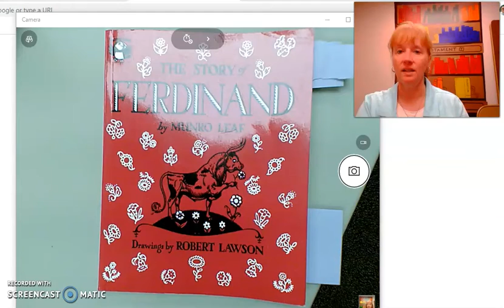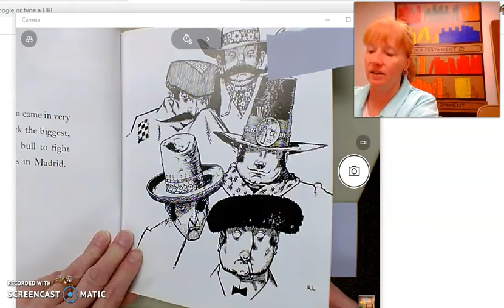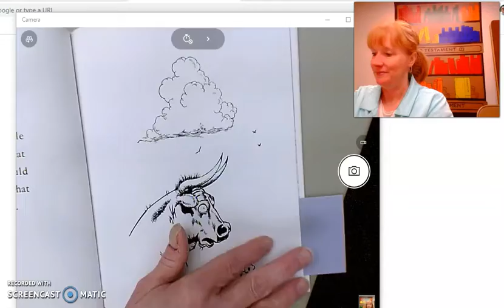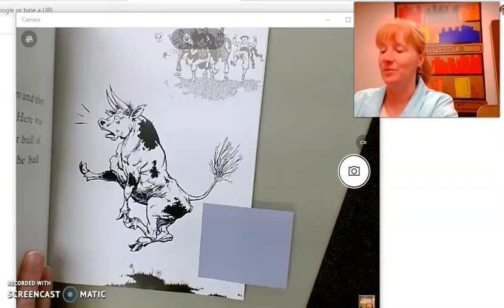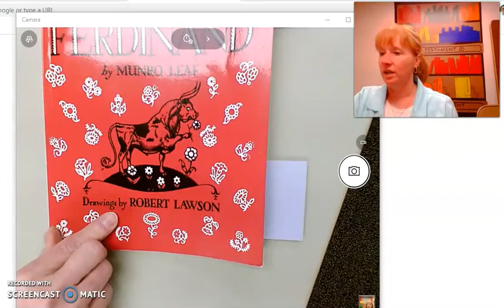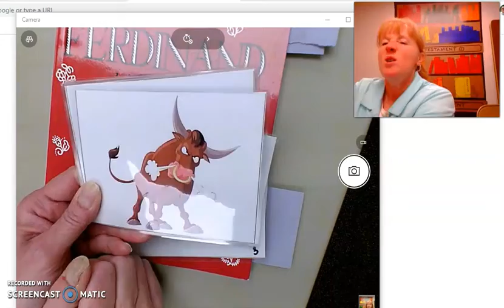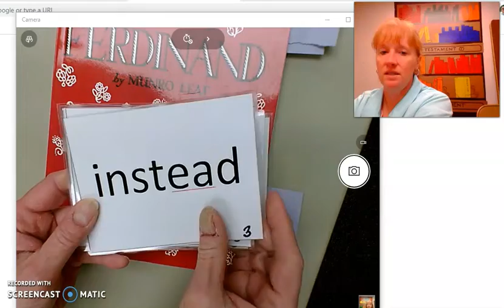Ferdinand pt 3